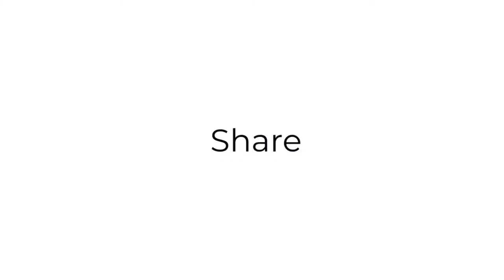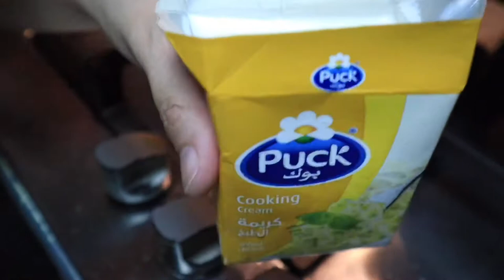VLOGMAS DAY 2: HOW TO COOK SIPO EGGS | VLOG #87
Out of thinking Christmas menu? Try this Creamy Sipo Eggs. Healthy and delicious meal for everyone.

Let’s be friends! Follow me on:

Hello Miss C

nagmamahal,
C